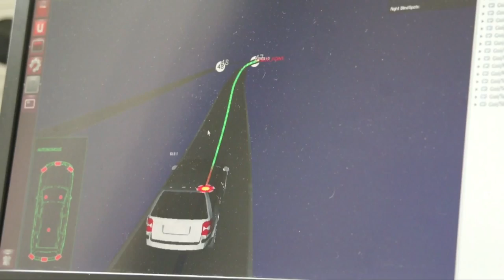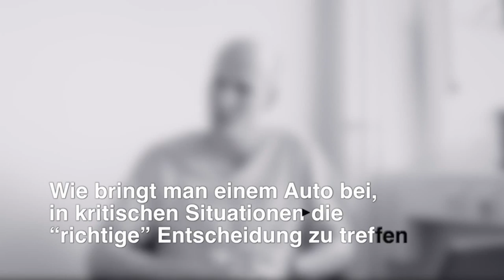Netzdebatte Interview: Autonomes Fahren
Nicht fliegende, sondern autonome Autos sind der Trend der Zukunft. Wenn es nach Forschern wie Dr. Daniel Göhring geht, kann diese Zukunft nicht schnell genug kommen. Wir haben ihn getroffen und mit ihm über Mobilität, lästiges Pendeln und autonome Taxidienste gesprochen. Mehr zum Thema Internet der Dinge und autonomes Fahren findet ihr außerdem auf netzdebatte.bpb.de.